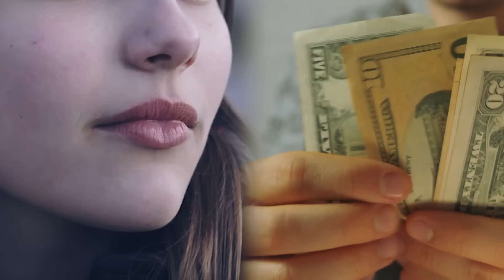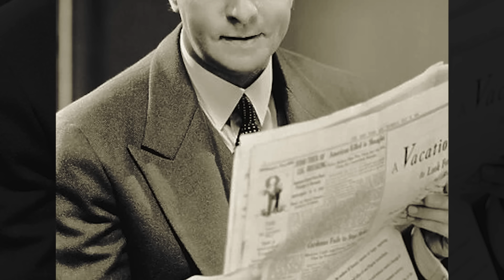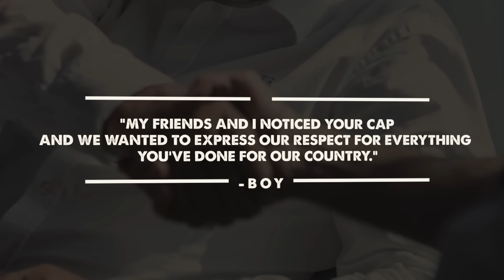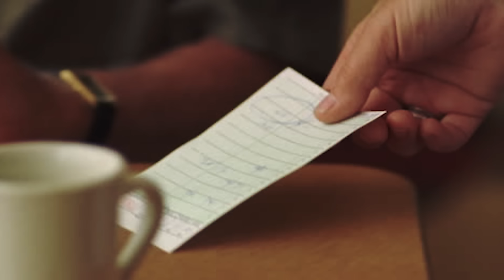6 Teens Mock Old Veteran At Dinner. Just Watch What Happens When He Starts To Cry!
Many veterans frequently experience discrimination and are often overlooked or treated poorly. And it looked like the same was going to happen when 6 teens approached an elderly Navy veteran, and his wife Annette dined at Olive Garden. Lou was a proud veteran of the Vietnam War, and he wore his "US Navy Vietnam Veteran" cap. It was a symbol of his service and dedication to his country. The couple was looking forward to a peaceful dinner until an interruption happened. They couldn't help but notice a group of six teenagers who entered the restaurant noisily. Soon enough, these teens acted in a way Lou saw as mocking. And what they did next made the old veteran cry!